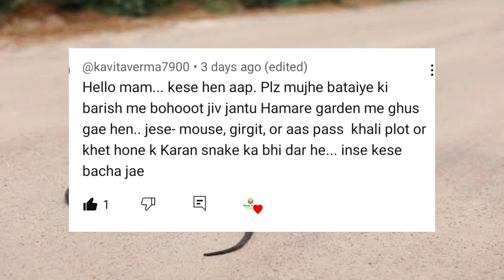छिपकली, चूहे, गिरगिट, कनखजूरा, घिनौरी, चींटी, दीमक, मकड़ी,मिलीबग, सांप 😁 इनमें से किससे परेशान हैं?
In this video I have shared a simplest method to get rid of all insects & pests related to garden without spending money.

छिपकली कैसे भगाएं?
चूहे कैसे भगाएं?
मकड़ी कैसे भगाएं
गार्डन के कीड़े मकोड़े
गार्डन के जीव जंतु

मल्चिंग करने के 10 आसान व असरदार तरीके बिल्कुल फ्री || 10 Best & effective methods of Mulching

🎵 MUSIC CREDITS -

💥 INTRO CREDITS -
Quik
Support QUIK

🌟 OUTRO CREDITS -
Intro Maker
Support INTRO MAKER

⚡ EDITING SOFTWARE
Kinemaster Premium
Support KINEMASTER